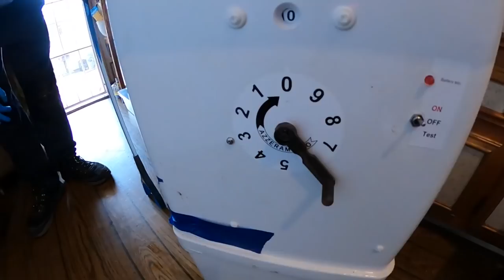MASSIVE RAT EXTERMINATION!! BLOWGUNS AND TWIN TRAPS...16 RATS!! Best Rodent Control..